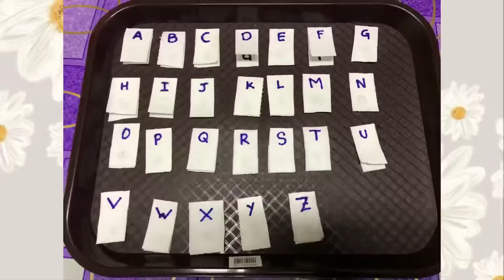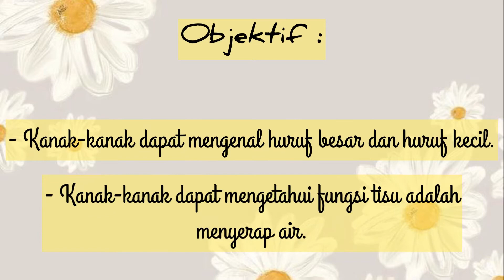Aktiviti 3 Tahun ( Magic Tissue )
Assalamualaikum wbt & Good morning anak anak. 😍

Aktiviti pada hari ini ( 26/1/2021 )
-Perkembangan Kreativiti dan Estetika

Umur; 3tahun

Tajuk aktiviti: Magic Tissue

Bahan-bahan:
- Marker
- Tisu
- air
- gunting
- sudu/berus/sebagainya

Objektif :
- dapat mengenal huruf besar dan huruf kecil.
- dapat mengetahui fungsi tisu adalah menyerap air.